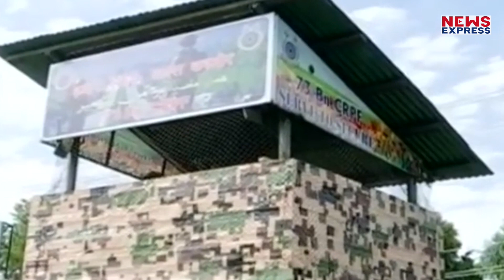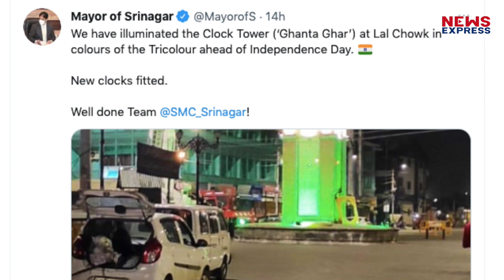Srinagar में PM Modi ने इतना बड़ा काम कर दिया, विपक्ष देखता रह गया !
लंबे वक्त बाद श्रीनगर के लाल चौक घंटाघर से एक बेहद खूबसूरत तस्वीर निकलकर सामने आई है। ये चौक तिरंगे के रंग में लबरेज नजर आया।

rishabh
namrata